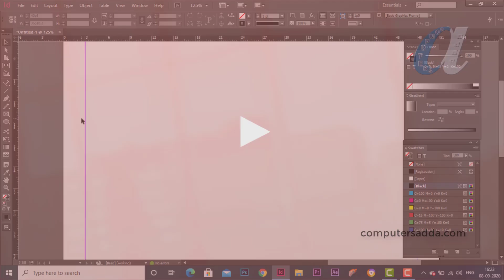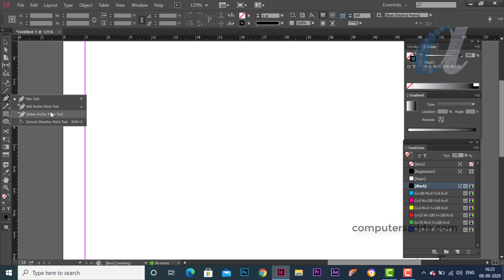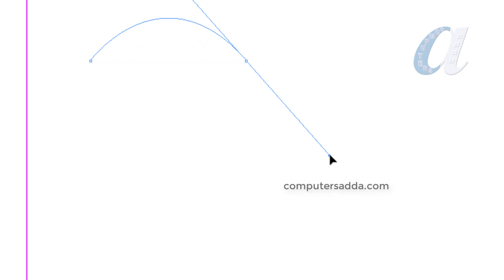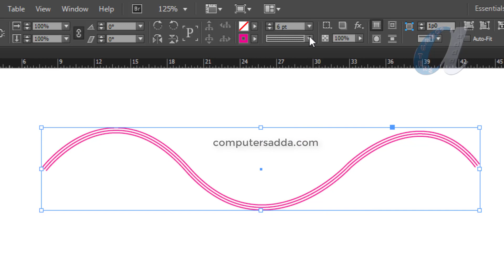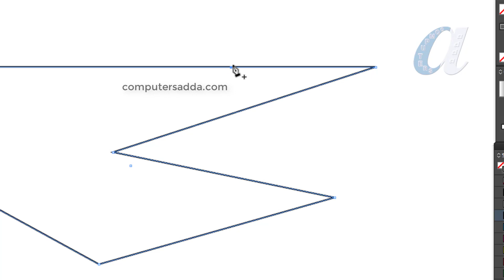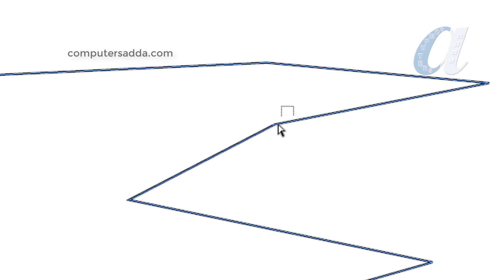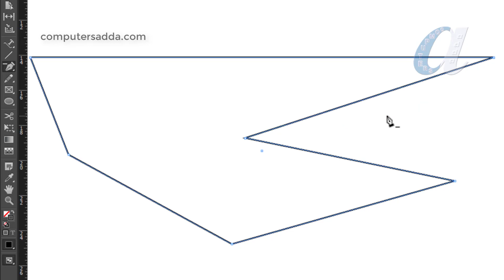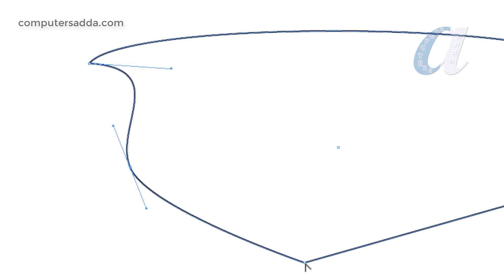# 13 || Adobe InDesign Telugu Tutorials || Pen tool with Option's ||Related Tools- Computersadda.com